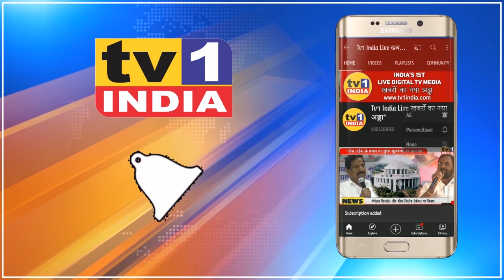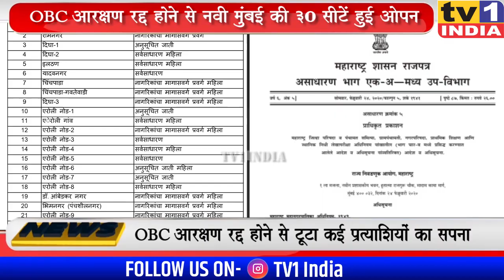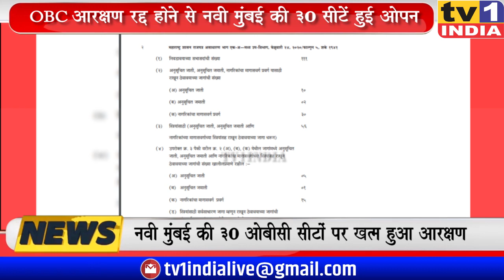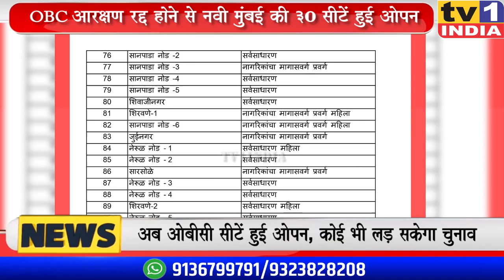Navi Mumbai : 30 सीटों पर OBC आरक्षण खत्म | जानिए साजिश किसकी, फायदा किसको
Navi Mumbai की 30 सीटों पर खत्म हुआ OBC आरक्षण | जानिए किसको मिलेगा फायदा
ओबीसी आरक्षण रद्द हो गया है इसका बड़ा असर जहां राज्य में घोषित पंचायत चुनावों पर पड़ा है वहीं नवी मुंबई मनपा के आगामी चुनाव पर भी इसका व्यापक असर पड़ने वाला है. असल में नवी मुंबई के 111 सीटों में से 30 सीटों पर ओबीसी कैंडिडेट लड़ने की तैयारी में थे, लेकिन आरक्षण खत्म होने से ऐसे प्रत्याशियों का सपना चकनाचूर हो गया है.